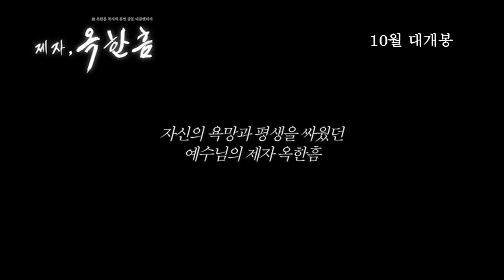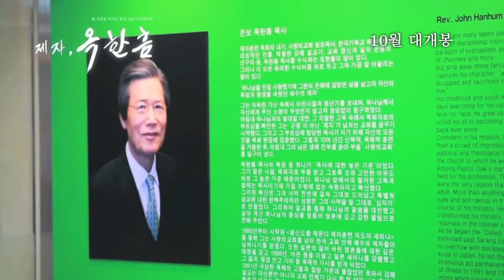제자, 옥한흠 (The Follower, Ok Han-heum, 2014) 예고편 (Trailer)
한국영화 제자, 옥한흠 예고편
Korean Movie The Follower, Ok Han-heum Trailer

▶ 장르(Genre) : 다큐멘터리(Documentary)
▶ 감독(Director) : 김상철(Kim Sang-cheol)
▶ 내레이터(Narrator) : 성유리(Seong Yoo-ri)
▶ 출연(Cast) : 권오중(Kwon O-joong), 옥한흠(Ok Han-heum), 김영순(Kim Yeong-soon)
▶ 줄거리(Synopsis) : 그는 예수님의 제자였다. 교회는 세상에서 부름 받은 하나님의 백성인 동시에 세상으로 보냄 받은 그리스도의 제자였다. 그래서 스스로 표현하기를 골병이 들 때까지 보냄 받은 제자로서의 삶을 살았다.(He was Jesus's follower. The church was the subject that was called on by God and at the same time was the follower of God called into the world. Therefore, he lived a life as a follower sent here until he suffered health problems.)
▶ 개봉일(Release Date) : 2014년 10월 30일(Release Date in Korea : 2014/10/30)